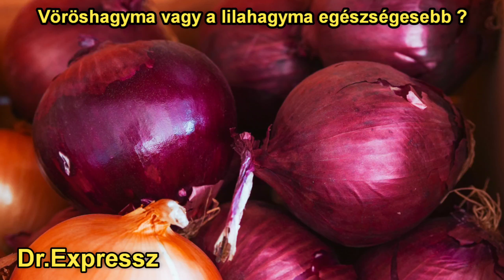Vöröshagyma vagy a lilahagyma egészségesebb ?